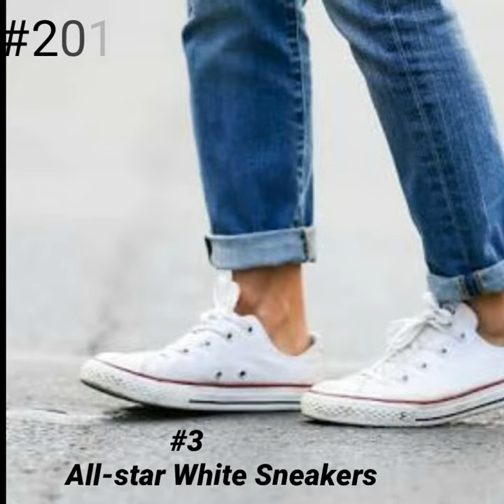10 Best Sneaker Trends for Men 2020 | Hindi | Trending Shoes Of 2018, 2019 & 2020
This video is about- 10 Best Sneaker Trends for Men 2020 | Hindi |

And also the best trending shoes of 2018 & 2019.